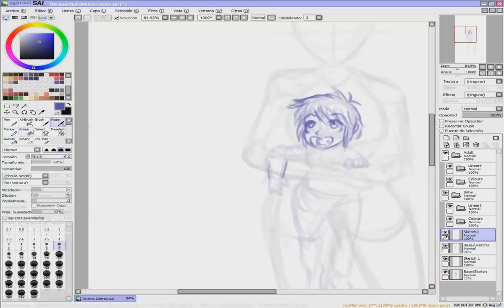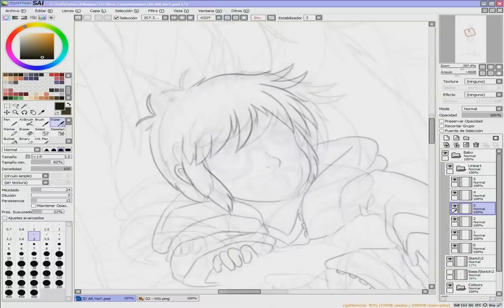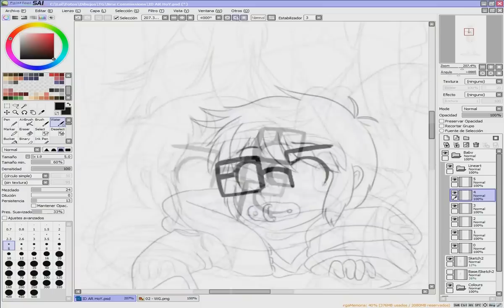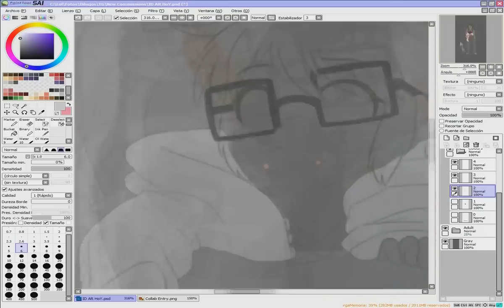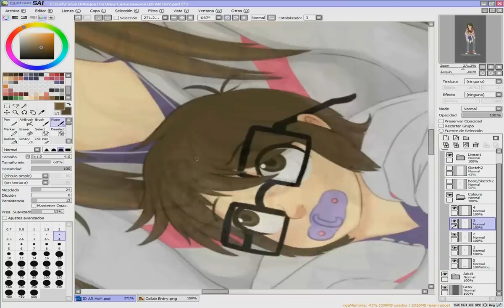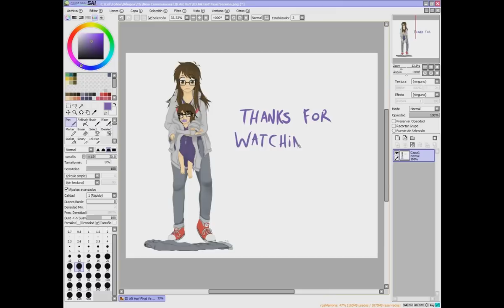Speedpaint of Age Regression ID in Paint Tool SAI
Hey there! This is the first time I make one of these, so sorry if it's bad -///-

0:00 Base
0:14 Sketch
0:41 Lineart
2:00 Colour
3:00 Shading

It's starring my ID for the Hourglass of Youth Community Height Chart, which can

Age Regression, or AR, is a category of transformation. The idea of this picture is to show both my regular and regressed self, since in these comics my character ends up getting the short stick almost every single time.

This video focuses on the baby part of the drawing though, you can see the finished picture here:

Song: Neon Flower, by Kiichi, from the remixes album '24 Effects' of the indie videogame Yume Nikki.